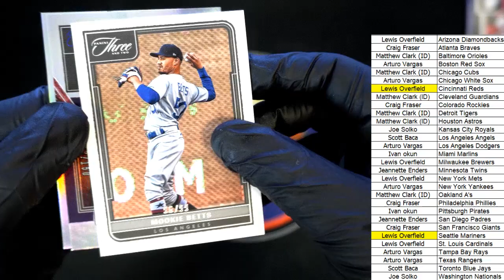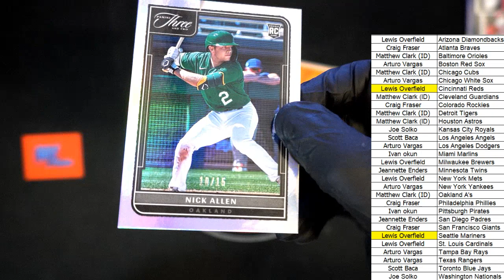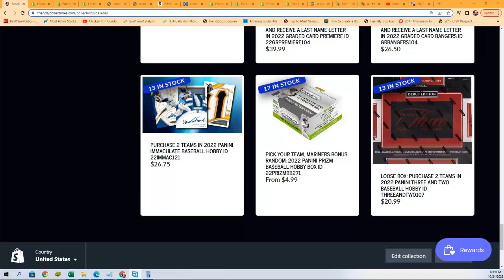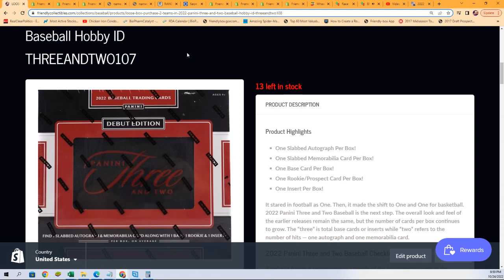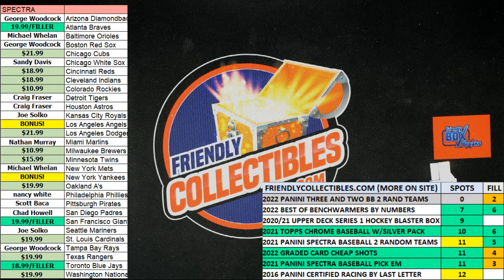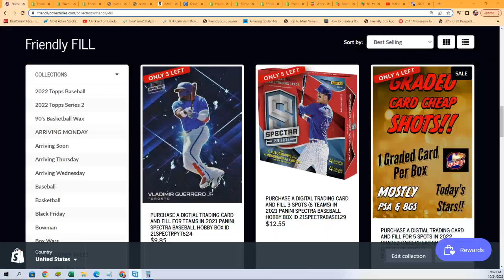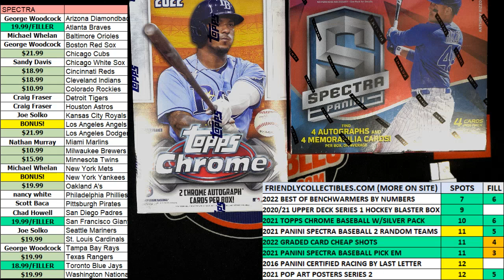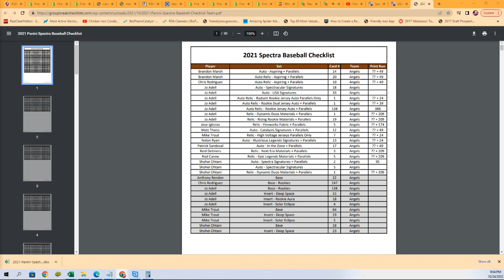2022 Panini Three and Two Baseball Hobby ID THREEANDTWO106